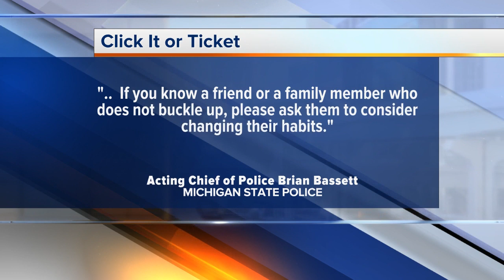Click It or Ticket: Police enforcing crackdown across metro Detroit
Starting Monday, police across metro Detroit will be looking for drivers and passengers who aren't wearing their seat-belts.